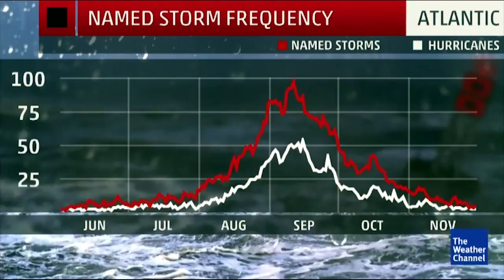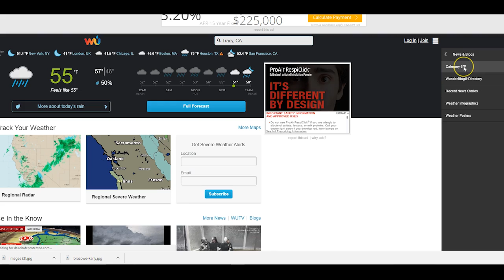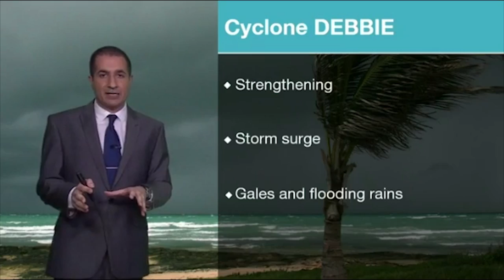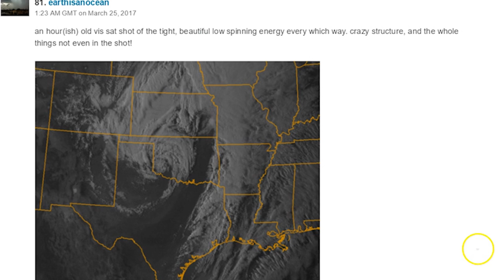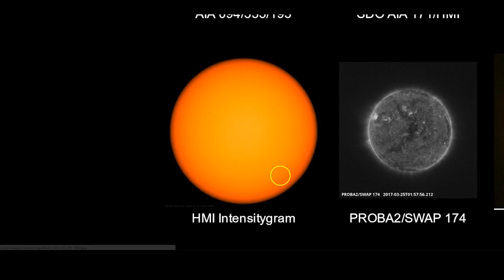Atlantic Hurricane Season begins Months Early! & Cyclone Debbie targets Australia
Arlene! We've got a wave in the Atlantic Ocean that may turn into a sub tropical storm that may be come a depression that may become a hurricane. About 3 months too early. And Cyclone Debbie is about to land a direct hit on Australia with Damaging wind & lots of rain.

T

articles on storms

Invest 90-L Could Develop Into a Subtropical Storm This Week; Would Be Second Time In March Since Records Began

A subtropical storm could develop in the Atlantic Ocean this week – something that has only occurred once before in March since the pre-Civil War era.

This potential system is associated with an area of low pressure that has developed well north of the Dominican Republic and Haiti, which has been dubbed Invest 90-L by the National Hurricane Center (NHC). This naming convention is used by the NHC to identify features they are monitoring for potential future development into a depression or storm.

The system brought locally heavy rainfall to Puerto Rico during the weekend, along with rip currents and high surf. Conditions should improve there as the low moves away.

If the right ingredients come together this week, a subtropical depression or storm could form from the aforementioned area of low pressure.

Persistent shower and thunderstorm activity is necessary to allow the system to develop and become a cyclone, which hasn't happened yet.

Sea-surface temperatures are generally greater than 75 degrees in the region where the low pressure – one of the ingredients necessary for subtropical development – is expected to develop. This increases the chance that this low will at least have some tropical characteristics.

Wind shear is currently too high over the system, but models open up a short window where shear may become low enough, and if there's enough moisture in the region, the low could continue to organize and subtropical development could take place early this week.

If sustained winds reach 39 mph or greater, it would receive a name and become Subtropical Storm Arlene.

This area of low pressure is expected to move north and then east through the central Atlantic into midweek and could pass south of Bermuda with at least some rain and wind.

How Rare Would This Be?

You'd be right to think it's very early for possible tropical development. The Atlantic hurricane season, which officially begins June 1 and goes through Nov. 30, accounts for about 97 percent of tropical cyclone activity in the basin.

However, for a tropical cyclone to develop in March is a rare, but possible, event. There has been only one Atlantic tropical or subtropical cyclone to form in March since records began in 1851. This occurred over 100 years ago on March 6, 1908, northeast of the Leeward Islands.